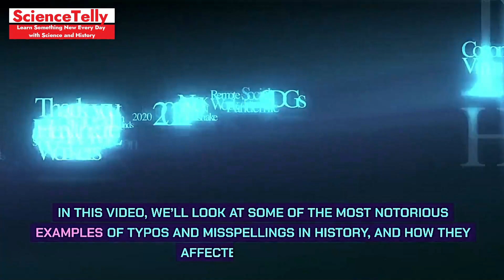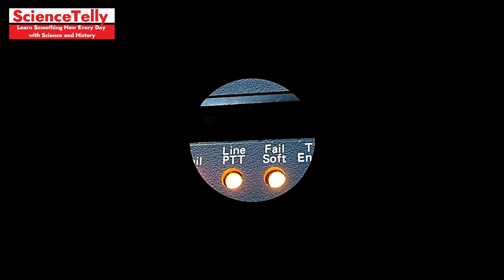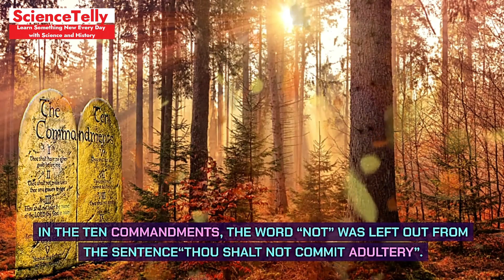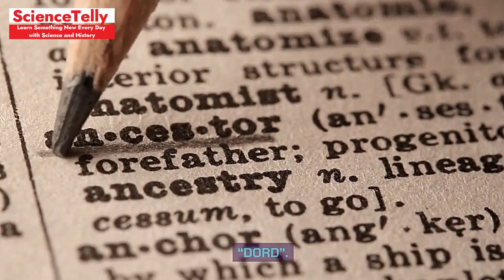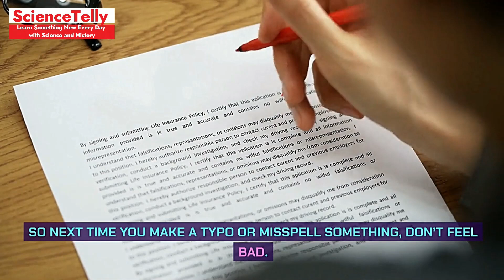How Typos Changed History : The Most Famous Mistakes Ever Made